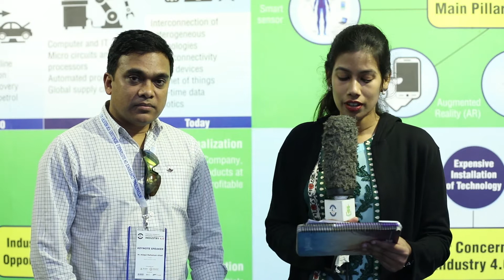Interview of Dr Md Atiqur Rahman Ahad, in STI-2019 of Green University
A two-day international conference on Sustainable Technologies for Industry 4.0 (STI 2019) has successfully completed at Green University of Bangladesh (GUB). GUB’s Faculty of Science and Engineering organized the international conference with a view to get ready for facing challenges of fourth industrial revolution.
University Grants Commission (UGC) member Prof Dr Md Sazzad Hossain inaugurated the programme as the chief guest while Dr Md Atiqur Rahman Ahad of Osaka University in Japan presented his keynote on Vision- and Sensor-based Activity & amp; Gait Analysis.